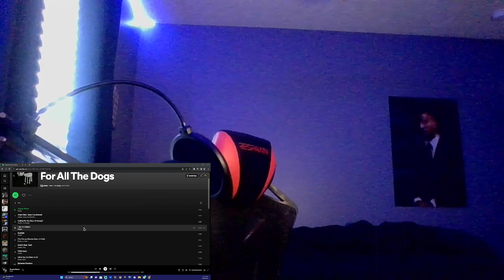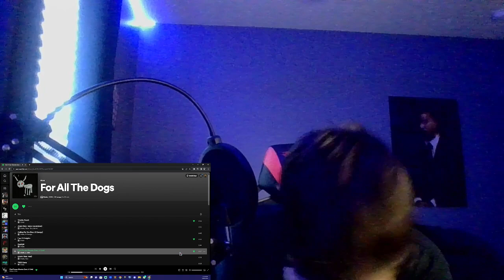AYEEE | For All The Dogs - Drake (REACTION!!!) [Part 1]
Love y’all!!